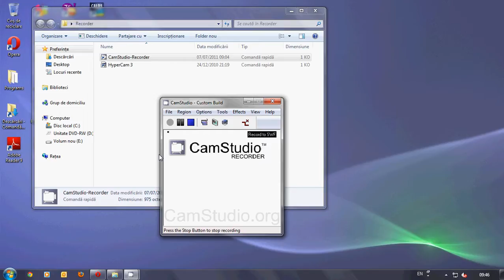Grand Prix Go - Hack ( Cheat Engine 6.1 )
Grand Prix Go Money Hack.
I use cheat engine.